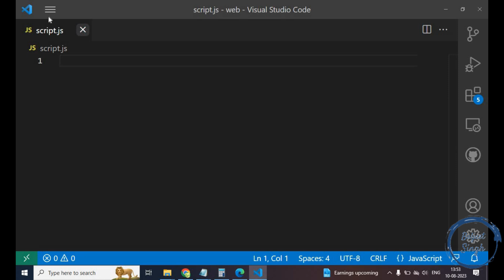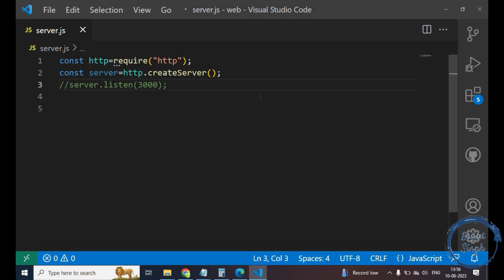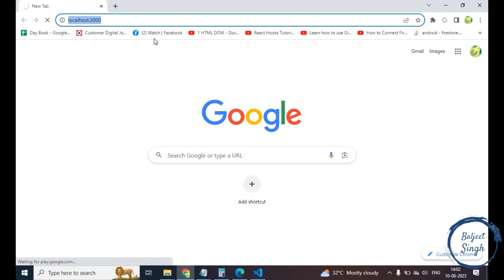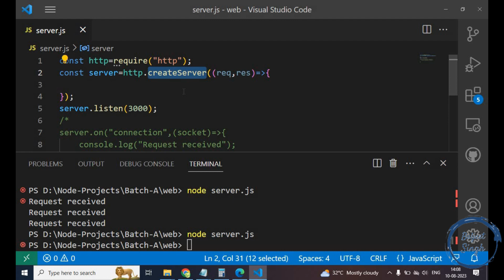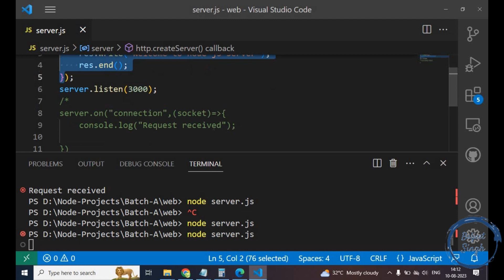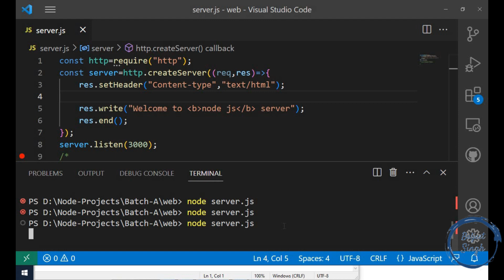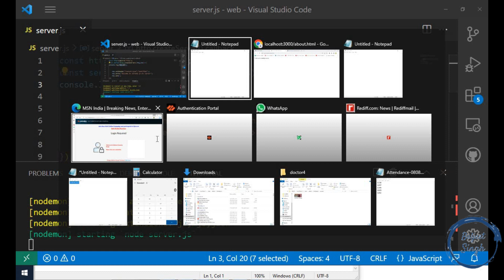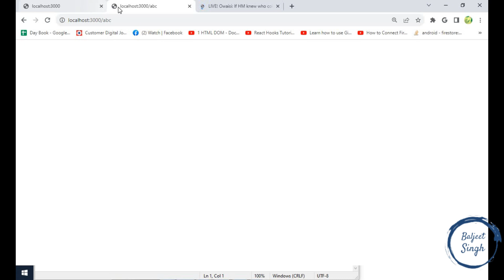Node Basic Server 1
Nodejs,nodejs node This is basic node js server